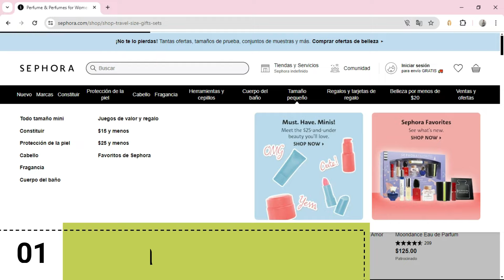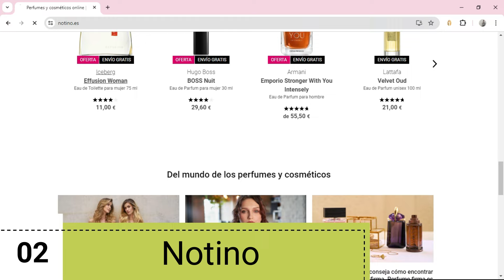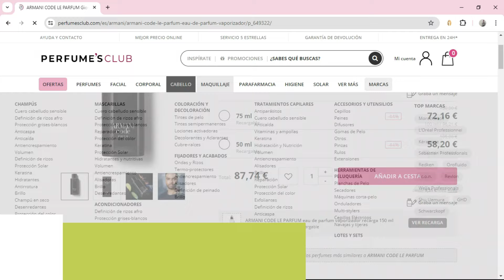¿Dónde Comprar PERFUMES Online? - Mejores Webs 2025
Descubre cuáles son las mejores webs para comprar perfumes por internet en 2025.

NOTA LEGAL